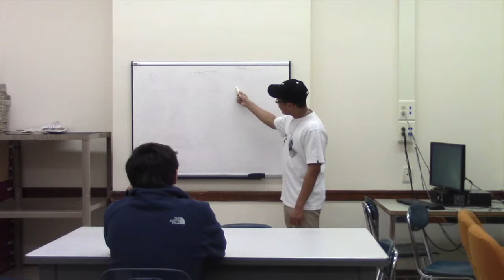the Lost Phone gl aL